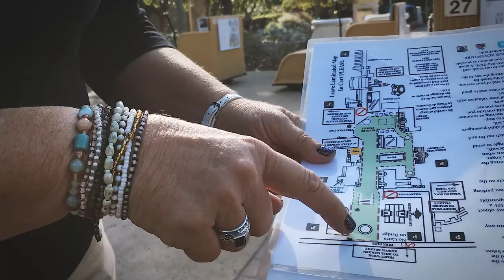The Need for Speed (wicker basket edition)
VIDEO_022
San Diego, CA
Sunday, October 2, 2016 at 3:59 PM
by Harry McGowan

All shot on iPhone SE and edited in Adobe Premiere CC